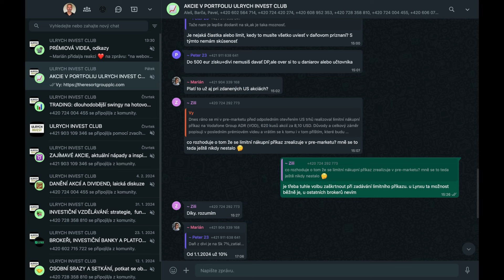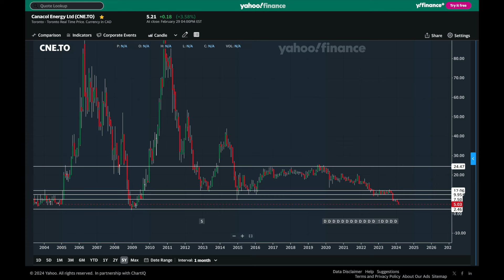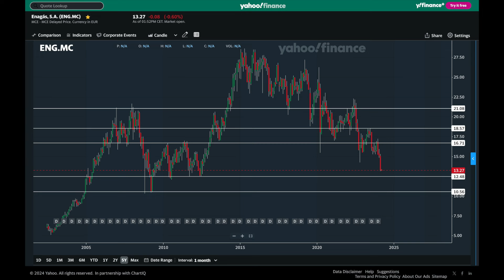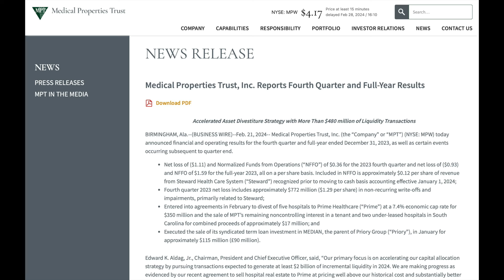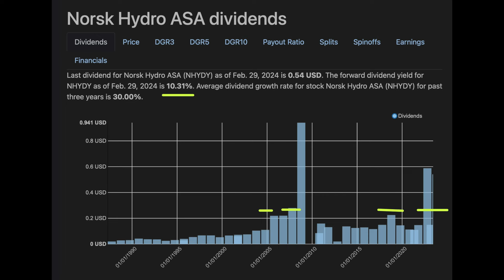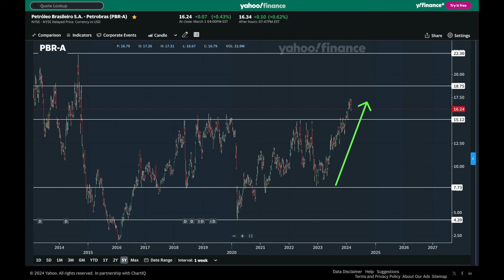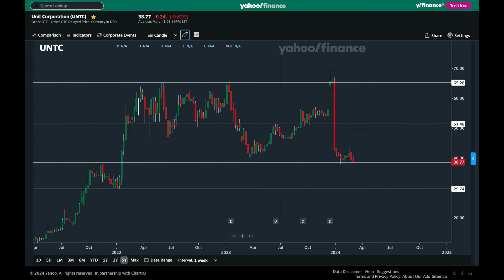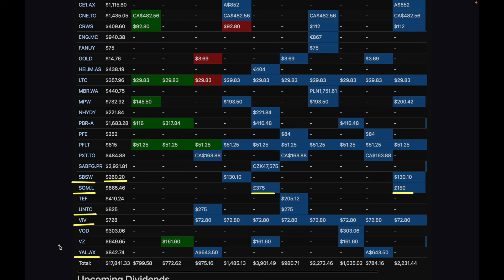DIV DIVIDEND BŘEZEN 2024. AKTUALIZACE AKCIOVÉHO PORTFOLIA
kredit 50 EUR pro vás při registraci přes tento link

Toto video i celý kanál má výhradně výukový a informační charakter. Nejedná se o investiční doporučení, ani o finanční poradenství. Neposkytuji žádnou z hlavních či vedlejších investičních služeb vyjmenovaných v zákoně o podnikání na kapitálovém trhu č. 256/2004 Sb. Investice mohou vést ke ztrátě vašeho kapitálu.